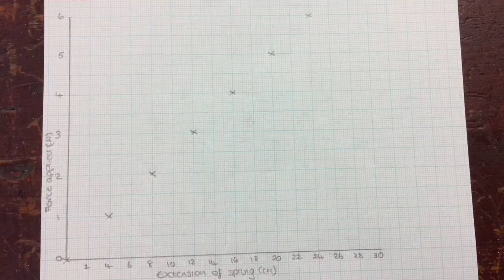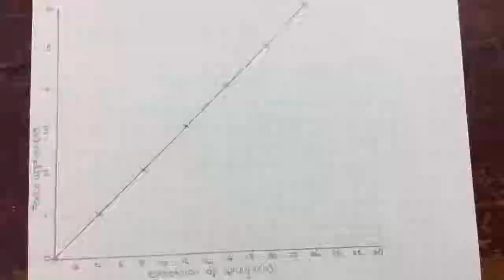Force and extension Required practical